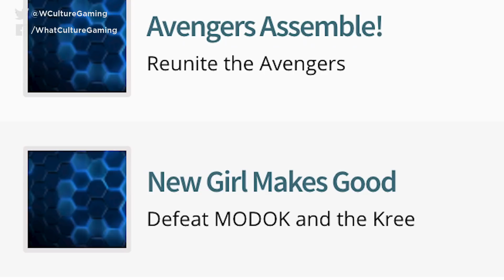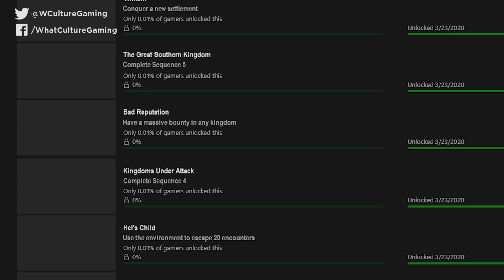9 Upcoming Video Games That Are Tricking You (But Not How You Think)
Aerith still dies... but with a twist.